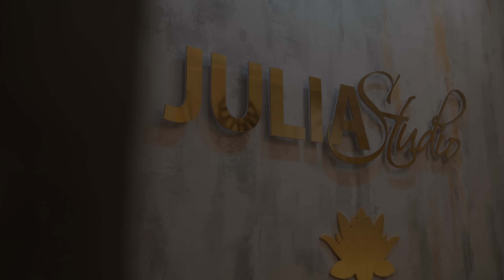Выбор камеры для видоесъемки 2021 | Sony FX-3 или Sony a7c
По вопросам приобретения камер и оптики обращайтесь в , при обращении обязательно скажите от кого вы пришли и будете очень приятно удивлены)

На Амазоне

На Амазоне

На Амазоне

На Амазоне

Используя партнерские ссылки, я получаю небольшую комиссию с вашей покупки, вам не нужно ничего дополнительно платить за их использование. Они помогают мне создавать для вас больше видео. Спасибо за поддержку!